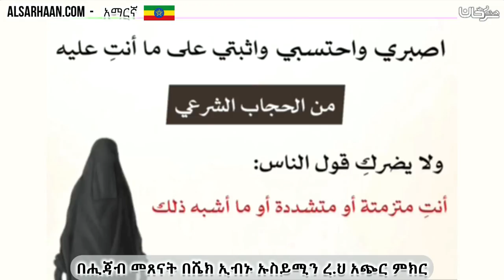በሒጃብ መጸናት በሼክ ኢብኑ ኡስይሚን ረ ህ አጭር ምክር